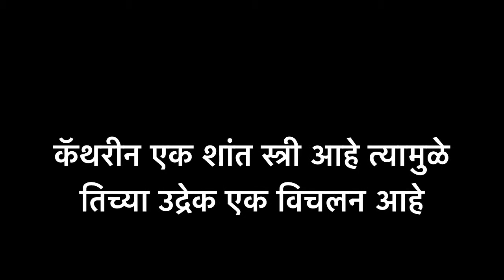ABERRATION MEANING IN MARATHI - YouTube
This video lists out meaning of difficult English word ABERRATION in Marathi with sentence.